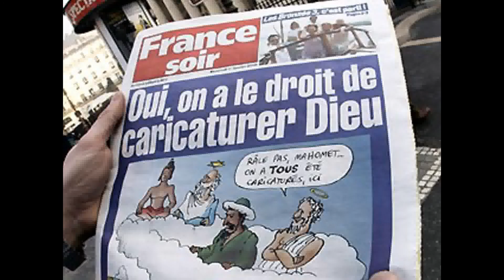Марш в Грозном против каррикатур на Мухамеда 19.01.15г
Вы смотрите видео, а я зарабатываю. Хотите знать как?